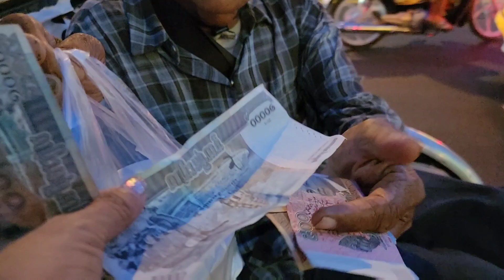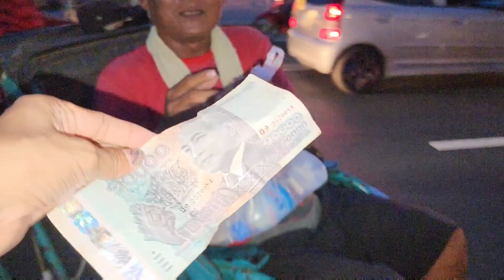ទៅផ្សារឈូកមាសទិញនំគ្រក់ចែកជូនទៅអ្នកសុំទាននិងអ្នករើសអេតចាយតាមផ្លូវ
Thanks!
► We upload About :
Pich Sovann ,
របៀបធ្វើម្អូបខ្មែរ,
How to make Khmer soup,
បន្លែត្រីសាច់ដាក់លក់តាមផ្លូវ,
Vegetables, fish, meat for sale on the street,
របៀបផ្សំថ្នាំឪថសបុរាណខ្មែរ,
ការធ្វើដំណើរកំសាន្តនៅភ្នំពេញនិងតាមខេត្ត,
Travel in Phnom Penh and the provinces,
ខ្មែរជួយខ្មែរក្នុងគ្រាជួបទុកលំបាក,